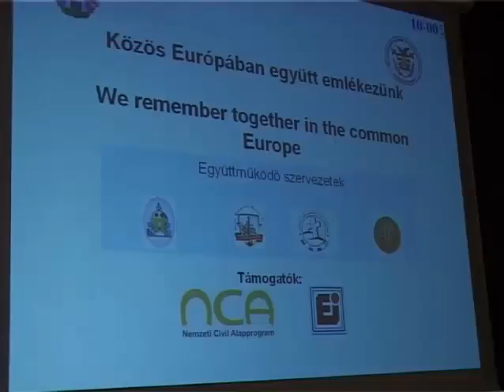Közös Európában együtt emlékezünk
Rövid tudósítás a 2011. szeptember 9-10. között Székesfehérváron tartott nemzetközi hadisír-konferenciáról. A hét nemzet részvételével zajló eseményen a Jász-Nagykun-Szolnok Megyei Levéltár is előadással képviseltette magát.